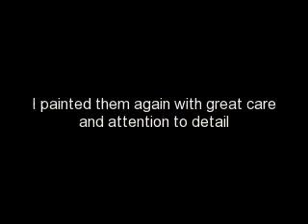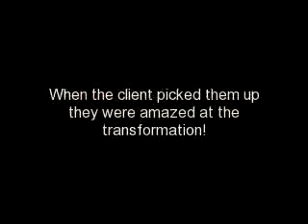Sconce Restoration Process